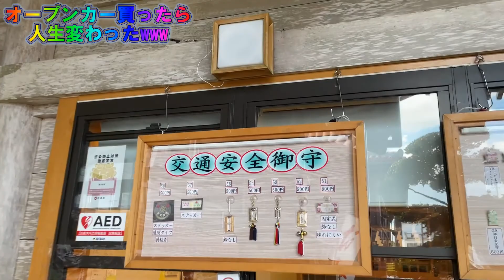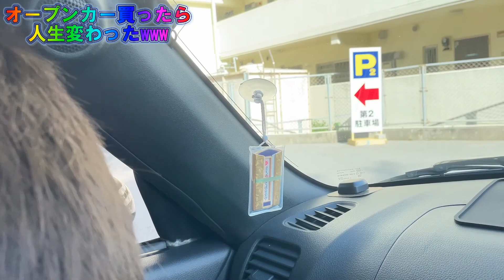コペンエクスプレイで小学2年生と沖縄ドライブ！【普天満宮】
コペンを納車して2週間。毎日コペンでドライブをしている小学2年生の次男（笑）今回は学校から帰宅後すぐに普天満宮へ、コペン用の交通安全のお守りを買いに行きました！